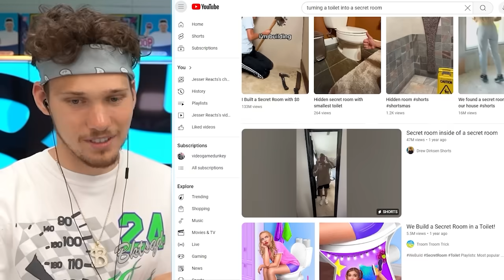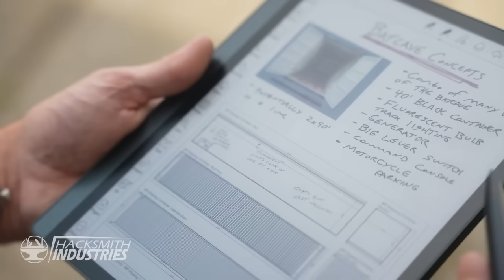People Who Built AMAZING Things!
Today we are checking out world's craziest inventions that are on another level!

Thanks to @MoochieYT for joining me in this video!